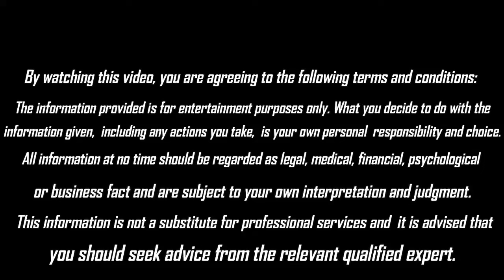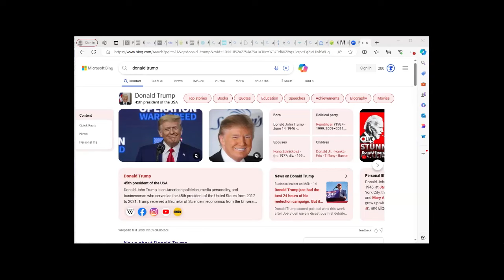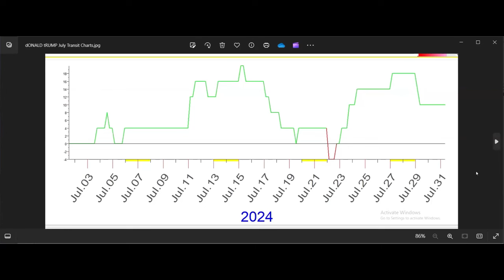July 2024 Chart Trump || Psychic Liz Cross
Tip Jar!
(This goes to our editor/YouTube Manager)
Thumbnails by @OctoNero (May contain ai generated components)

Do your research. Look for consistency. All of your investments are down to you. Liz is in no way responsible for your investment decisions. All information should be construed as Entertainment only.